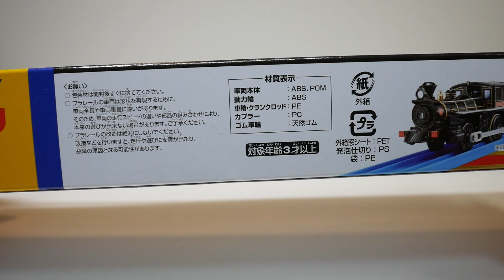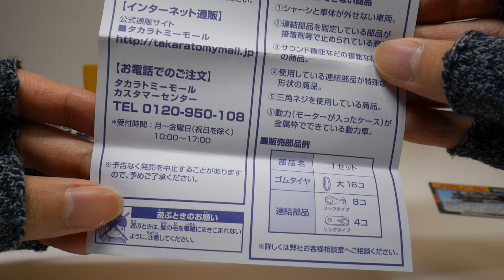【プラレール】7100形7105号機 義経号 [2016] 開封 / PLARAIL CLASS 7100 NO.7105 YOSHITSUNE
◆Amazon